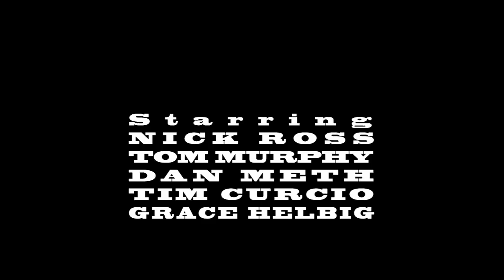Park Bench - The Hijack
Episode 3 of Park Bench's second season.

Featuring Grace Helbig, Tim Curcio, and Dan Meth
Written by and starring Nick Ross and Tom Murphy
Shot by Matt Cady
Animation by Dan Meth
Theme song by Tom Murphy